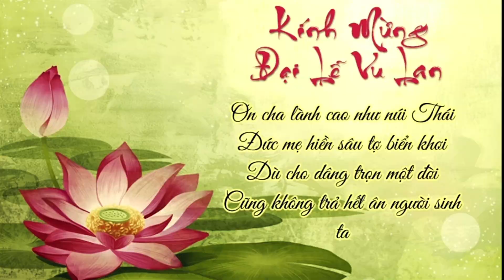Dai Le Vu Lan 2023 tai Chua Dieu Ngu Part 3